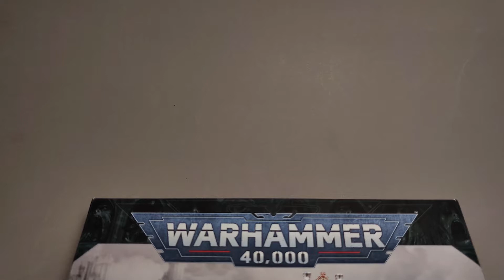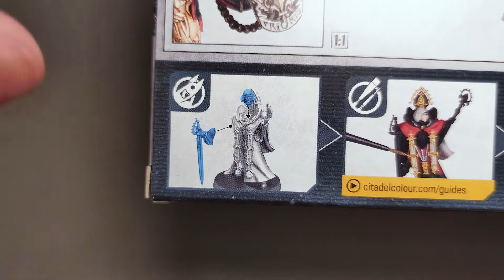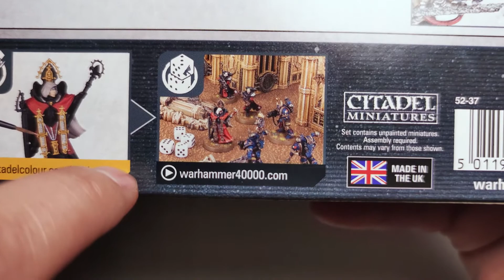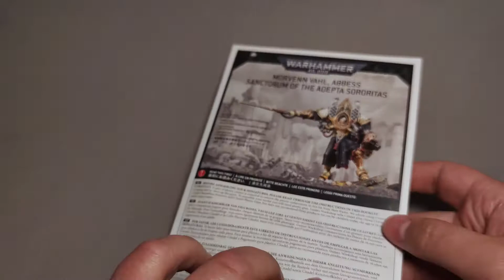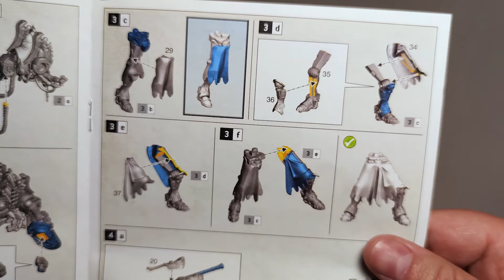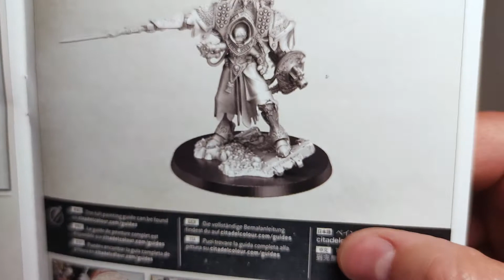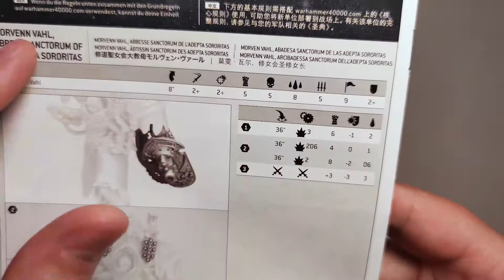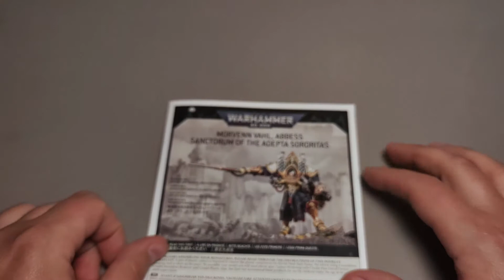Morvenn Vahl 🔥 Adepta Sororitas🔥 Unboxing🔥 Сестра битви в костюмі навалятора. Оглядини коробки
Дуже неоднозначна коробка сестри битви Морвени Вал, сьогодні на огляді. Важко сказати чи це однозначно плюс чи двозначно сердечко😜 дивіться самі...